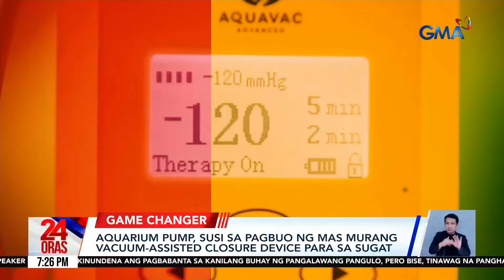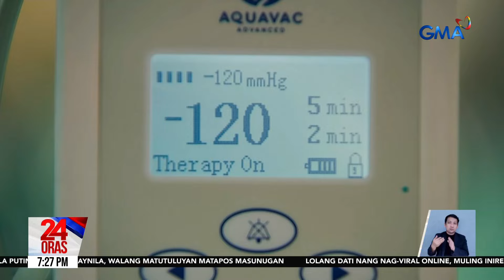24 Oras: (Part 2) VP Sara, kumasa sa hamong psychological, neuropsychiatric, at drug test;..., atbp.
24 Oras: (Part 2) VP Sara, kumasa sa hamong psychological, neuropsychiatric, at drug test; kabi-kabilang sunog bago magpasko; record breaking na kita ng "Hello, Love, Again"; regalo ni Olivia Rodrigo kay Zia Dantes, atbp.

24 Oras is GMA Network’s flagship newscast, anchored by Mel Tiangco, Vicky Morales and Emil Sumangil. It airs on GMA-7 Mondays to Fridays at 6:30 PM (PHL Time) and on weekends at 5:30 PM.